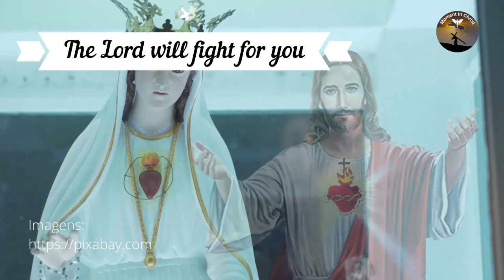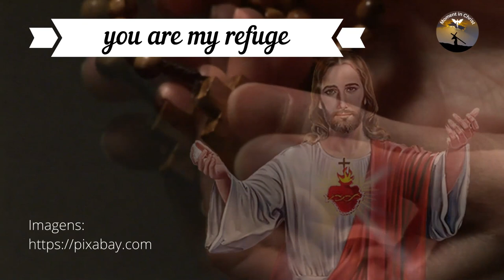Psalms 68 and 69 - Powerful Psalms and Prayers 🙏🙏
New Videos - Monday to Sunday 06:30 and 18:30